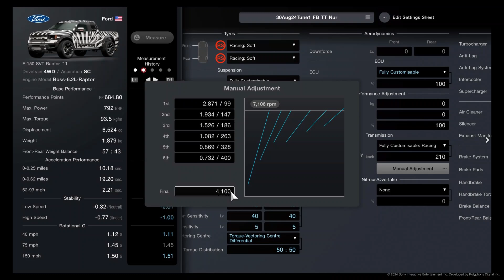Ford F-150 Raptor SVT GT7 Gran Turismo 7 Official 2024 Car Tunes